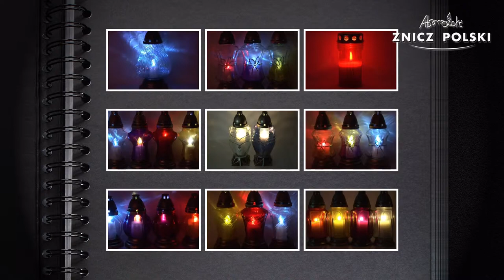Szklana kula, duży znicz z wkładem wymiennym producent zniczy HURT ZNICZY L2925